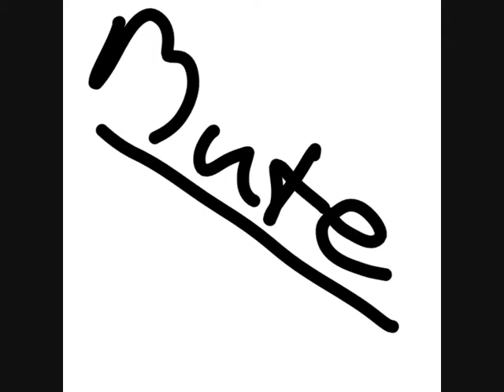Stuffed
Lyrics:

I put two yellow peepers in an owl.
Wow.  I fix the grin of Crocodile.
Spiv.  I sew the slither of an eel.
I jerk, kick-start, the back hooves of a mule.
Wild.  I hold the red rag to a bull.
Mad.  I spread the feathers of a gull.

I screw a tight snarl to a weasel.
Fierce.  I stitch the flippers on a seal.
Splayed.  I pierce the heartbeat of a quail.

I like her to be naked and to kneel.
Tame.  My motionless, my living doll.
Mute.  And afterwards I like her not to tell.

This is an assignment for english, it wasn't our idea. Don't judge us, we're only human. Mr.Smit is awesome. Sorry for the bad audio, for us it was hard to not laugh while recording. It is serious though. Thank you, try to enjoy!